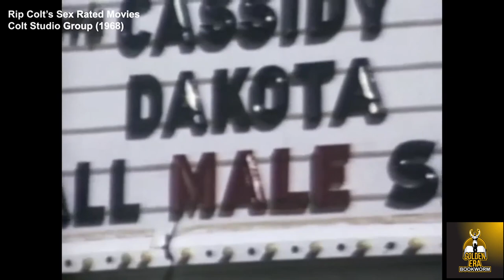Dakota and Gold's Gym - Interviews with Ken Sprague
Interview series with Ken Sprague aka Dakota and the Man that made Gold's Gym the Mecca of Bodybuilding! Coming Soon!